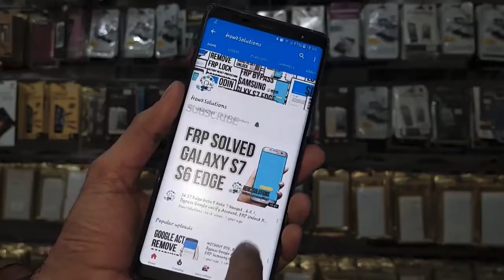Make you Mobile look like iPhone Decorate mobile phone iPhone wrap 2018 trick best